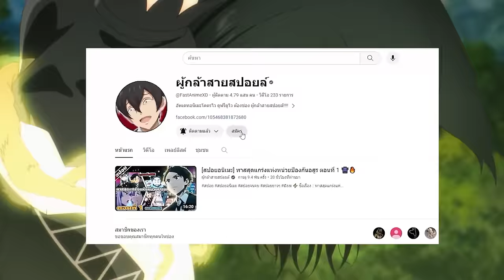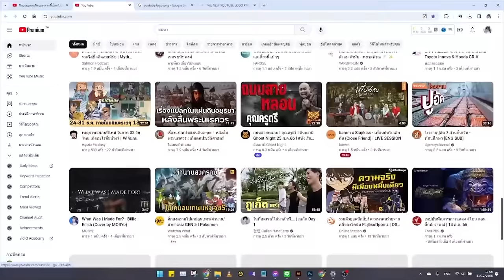สปอยอนิเมะ | สูญสิ้นที่ต่างโลก ตอนที่ 1 🌍⚔️ อนิเมะใหม่!!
⚡ ชื่อเรื่อง :: สูญสิ้นที่ต่างโลก